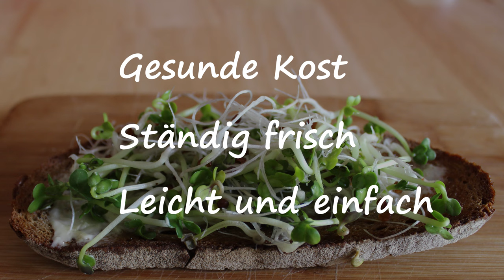Sprossen selber ziehen 🌱 im Sprossenhaus 🌿 So funktioniert's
Sprossen selber ziehen leicht gemacht! 🌱 Entdecken Sie das Dehner Sprossenhaus für frische Keimlinge – damit gedeihen die Keimlinge garantiert. Jetzt ansehen! 🌿

In unserem brandneuen Video zeigen wir dir, wie einfach es ist, deine eigenen Sprossen zu Hause anzubauen. Sprossen sind nicht nur super gesund, sondern auch der absolute Hit in der veganen Küche. Und das Beste: Du brauchst kein grünes Diplom, um loszulegen!

Schau dir mal unser Dehner Küchensprossenhaus an. Das Teil ist der Wahnsinn, und du kannst sofort loslegen, ohne irgendwelche komplizierten Montageanleitungen zu studieren. Schnapp es dir einfach aus der Verpackung, spül es kurz ab, und ab geht die Post! Wenn du möchtest, kannst du die Samen vorher einweichen und vorkeimen lassen. Das beschleunigt das Wachstum.

Jetzt geht's ans Verteilen der Samen in den oberen drei Schalen des Sprossenhauses. Aber, Vorsicht! Nicht zu viele Samen auf einmal, sonst wird das Chaos ausbrechen, und die Sprossen haben nicht genug Platz. Schalen wieder übereinandersetzen, die Zapfen sollten sich gegenüberstehen. Das sorgt für die perfekte Verteilung von Wasser, und das ist wichtig, damit deine Sprossen gedeihen können.

Täglich darfst du jetzt, je nach Sorte, zwei- bis dreimal etwa 500 Milliliter lauwarmes Wasser in die obere Schale gießen. Das Wasser verteilt sich dann von ganz alleine auf den unteren Schalen und sammelt sich im Auffangbecken. Das Auffangwasser ist übrigens auch prima für deine Zimmerpflanzen. Ganz schön umweltbewusst, oder?

Nach nur wenigen Tagen sind deine Keimlinge bereit zum Ernten. Wie lange es genau dauert, hängt von der Sprossensorte ab, aber eins ist sicher: Du bekommst frisches und gesundes Grünzeug, das super leicht zuzubereiten ist.

Also, worauf wartest du noch? Lass uns zusammen in die Welt der Sprossen eintauchen! Mit dem Dehner Küchensprossenhaus wird das Anbauen deiner eigenen Keimlinge zum Kinderspiel. Du wirst sehen, wie viel Spaß es macht, frische Sprossen in deine Ernährung zu integrieren. Sei gespannt auf all die coolen Möglichkeiten und starte dein eigenes Sprossen-Abenteuer noch heute!

Bereit, deine grünen Daumen in Aktion zu setzen? Los geht's! 🌱😄